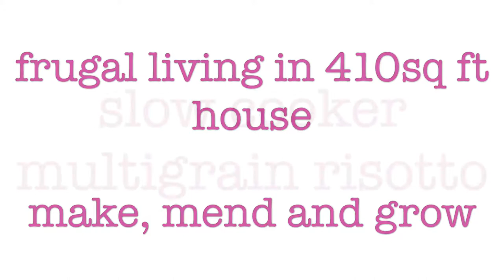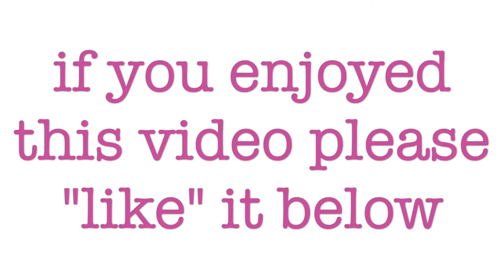How to make slow cooker risotto - slow cooker meal ideas - vegan crockpot recipes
This vegan/vegetarian slow cooker risotto is an easy to make weeknight staple - with tons of whole grains and legumes this packs a nutritional punch - and these cheap, dry ingredients can be kept in the store cupboard so you can rustle this meal up when your fresh supplies are low. A lot like the ancient peas pottage our ancestors would have consumed, this is a filling and nutritional base that you can throw anything else into for flavour. It can be quite bland on its own so you could spice it up with herbs and spices, or add in some fresh/frozen produce like the butternut squash purée I used. Cheese is a must have to make this pop - whether vegan or dairy you will want a cheese that melts well to add that creamy richness that really pulls this dish up by the socks!